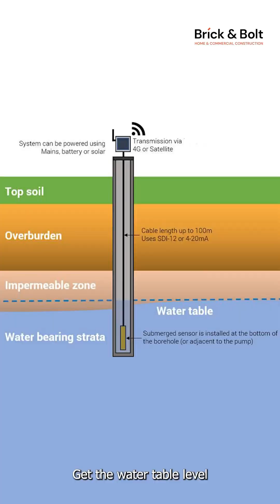Can You Build a Basement in Delhi? Only If You Want a Swimming Pool During Monsoons! 🌧️🏊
Thinking about building a basement in Delhi? 🏗️ You might want to reconsider before you end up turning your home into a seasonal swimming pool! 🏊‍♂️

In this fun yet factual video, we highlight the real risks of constructing a basement in Delhi, especially during the monsoon season. 🌧️ From high water table levels to poor drainage infrastructure, the odds are stacked against you if you're not cautious. Just slapping on some waterproofing isn’t enough when nature is working against you!

💡 Here’s what you’ll learn:
- Why basements in Delhi can flood during monsoons
- What a high water table and poor drainage actually mean
- What soil and water tests you must get before building
- The #1 question to ask your architect before deciding

Basements can be practical and stylish, but only when planned right and in suitable zones. This video is your friendly warning (and guide) to avoid costly mistakes that could literally drown your dream home! 💸

🎯 Moral of the story: Always test before you invest — and if someone says “Sir, kuch nahi hoga” without any data... run.